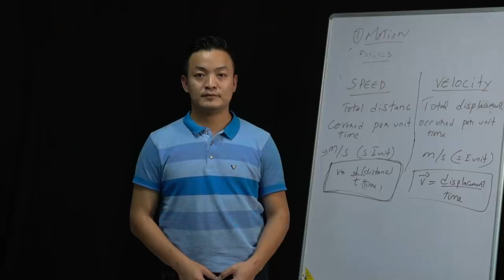Chief Minister Shri Neiphiu Rio's message to the people of Nagaland